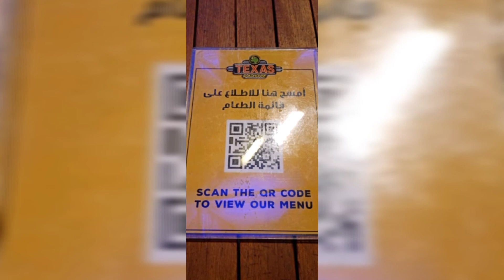Gura Gura Kahit Pandemic/Window Shopping at Avenues Mall Kuwait